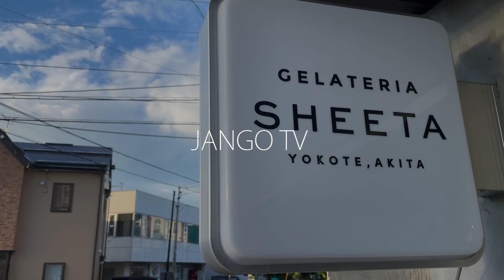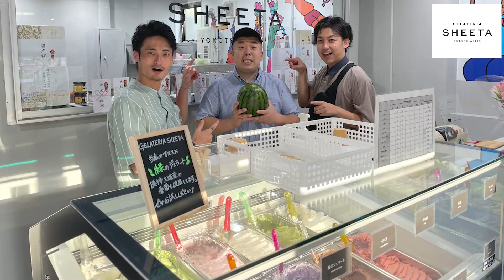【地元で話題】ジェラテリアシータの全メニュー食べる！製造過程も紹介！｜横手市・GELATERIA SHEETA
2021年8月6日に横手駅前にオープンしたジェラート店・ジェラテリアシータ（GELATERIA SHEETA）さんに行ってきました！

【地産地消】～横手、秋田、世界へ～というテーマを掲げ、地元農家が生産した野菜や果物をジェラートにしています。

ジェラートは、岩手県雫石町の「松ぼっくり」からベースを提供してもらい、スタッフの研修を経て販売しているとのこと。

じゃんごおすすめジェラートは「スイカ」、きがねこは「日本酒」でした！ぜひお近くの皆さん、足を運んでみてはいかがでしょうか？

オープン日：2021年8月6日（金）
住所：秋田県横手市寿町9－8 寿ビル1階

ーーー

秋田県美郷町出身 27歳。
ブロガー・ライター・講師などもしている。

‹きがねこプロフィール›
秋田県湯沢市出身 28歳
埼玉の会社辞めて秋田に戻ってきたすごい男。じゃんごとは同級生。

※きがねこはPCR検査を受け、陰性が確認されてから撮影に参加しています。